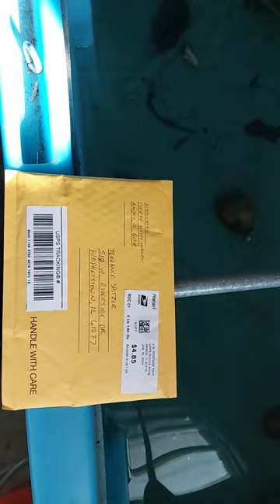we got a package